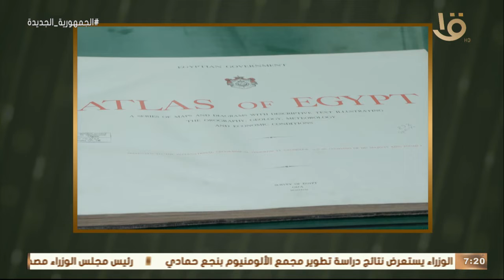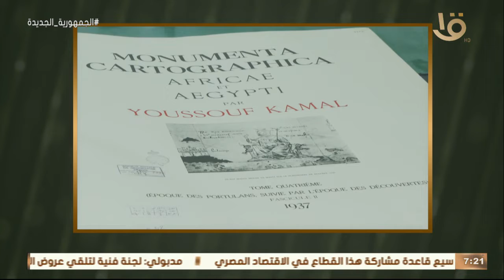حديث العرب من مصر | تعرف من د. السيد الحسيني على أهم ما تحويه الجمعية الجغرافية المصرية